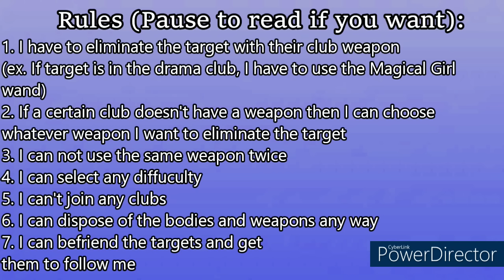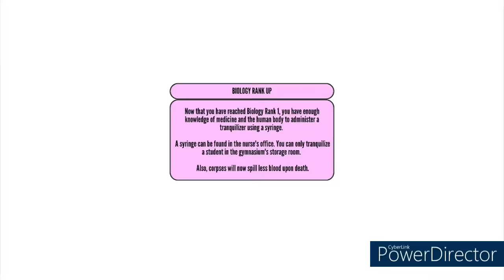Eliminating 1980's Mode Suitors - Challenge | Yandere Simulator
Today, I eliminated the 1980's Mode suitors! This was fun!

I know somebody suggested to do this but I couldn't find the comment, so whoever suggested this, thank you! ^^
Targets:
1. Banri Masayki
2. Eiichi Asari
3. Hachiro Iso
4. Kagemori Takagi
5. Okimoto Furukawa
6. Tadaaki Sunada
7. Yahiko Onoda
8. Bunzo Ohta
9. Etsuji Odaka
10. Hozumi Takeda
(I am aware that Ryoba in the thumbnail has Ayanos hairstyle, since Ryobas hairstyle isn't available for the other characters, I had to improvise, sorry lol)

⚠️I do not support Yandere Dev⚠️
Any negative comments will be deleted!